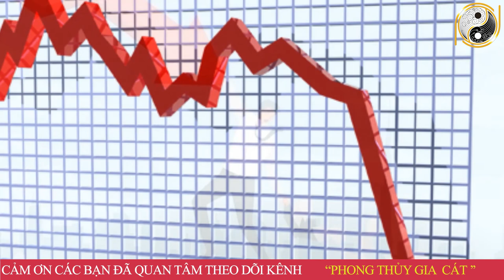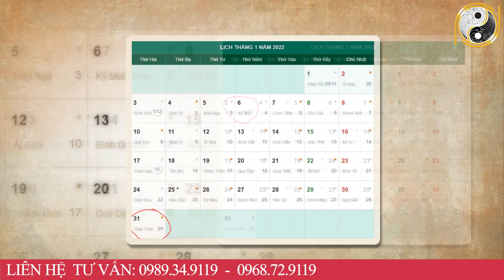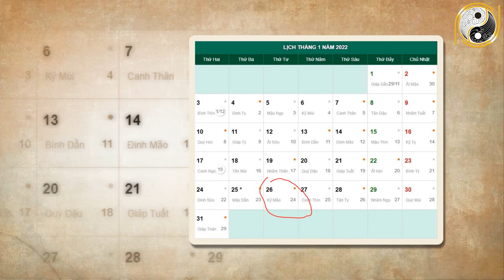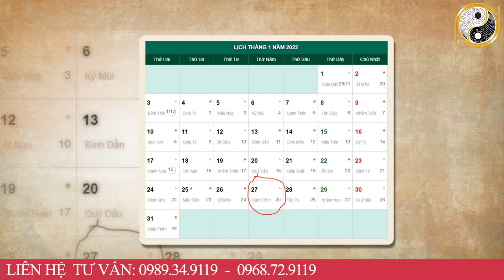Tử Vi Tháng 12 Âm Lịch Tuổi Tân Dậu 1981 May Mắn, Giàu Có Hay Vận Hạn Thế Nào, Đầy Đủ Và Chính Xác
01. Linh phù giải hạn
02. Hồ lô hóa giải Ngũ Hoàng
03. Mai Hoa Phú Quý
04. Gương bát quái tinh cầu
05. Kim bài thái tuế 2023
06. Vòng tam hợp Dần Ngọ Tuất
07. Vòng tam hợp Thân Tý Thìn
08. Vòng tam hợp Hợi Mão Mùi
09. Vòng Tam Hợp Tỵ Dậu Sửu
10. Bát bảo tâm kinh
11. Minh Quang pháp bảo cầu
12. Minh Quang pháp bảo lục giác
13. Tỳ Hưu Lộc Tài (Đồng)
14. Tỳ Hưu Khai Vận ( Bạch Ngọc)
15. Bách Niên Tụ Tài ( tụ tài lộc)
16. Song long ngọc ấn ( ấn thăng quan)
17. Kim bài ngũ Lộ Thần Tài
18. Hồ lô bình an ( treo xe)
19. Móc khóa văn xương
20. Ống bút văn xương gỗ đào
21. Bút văn xương gỗ đào
22. Bút văn xương gỗ đào nhỏ
23. Hoa mai kim tiền ( mạ vàng )
24. Các vật phẩm phong thủy khác Tử Vi Tháng 12 Âm Lịch Tuổi Tân Dậu 1981 May Mắn, Giàu Có Hay Vận Hạn Thế Nào, Đầy Đủ Và Chính Xác